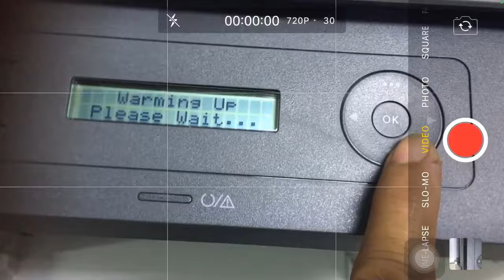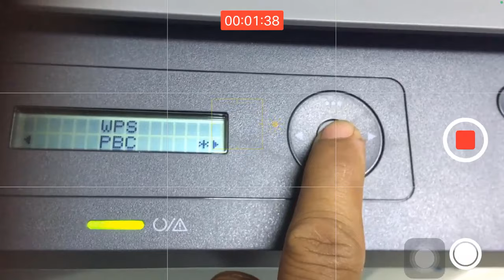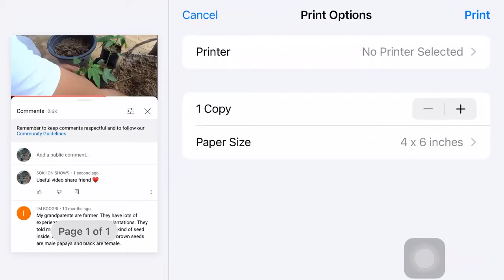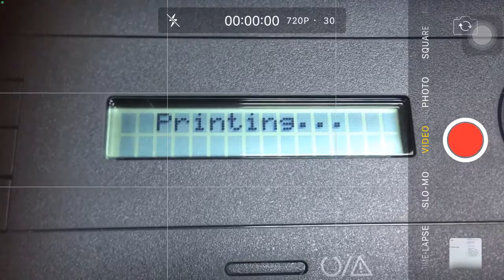HP LaserJet MFP 135w network wireless setup print with smart phone-Wi-Fi Direct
HP LaserJet MFP 135w network wireless setup print with smart phone, How to setup Wi-Fi HP LaserJet MFP 135w print with smart phone, How to print wifi hp laserjet mfp 135, wifi direct IP 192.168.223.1, Wi-Fi direct password printing
Working 100 Reset Epson ink pad counter L3110 or L Series

How to fixed 100% HP Laserjet M254 series Supply problem by Downgrade firmware

How to fix Treadmill machine running has sound Disassemble walking Belt and Deck board running 02

Epson M200 download and installation full driver

fix printer hp laserjet cp1025 color toner cartridge error

How to fixed hp smart tank 500,510, 515,519 error code 88 print head flashing ep 01
Fixed print head clogged or block Epson L3110 L3116 L3156 L200 L210 L220 L300 L310 L350 L355 L360 Video link
Epson L3110 can't feed papers repaired
HP LaserJet M135w network wireless setup print with smart phone